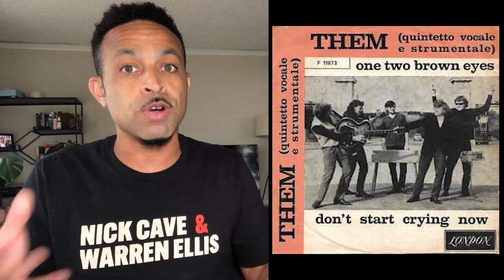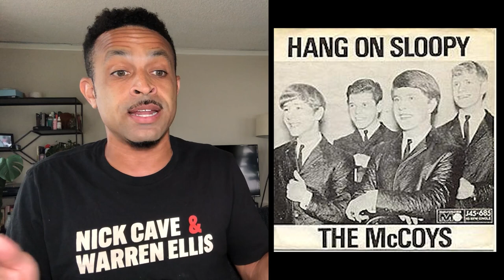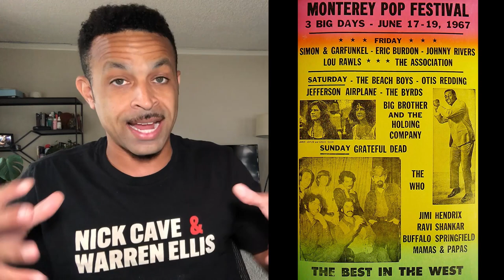The Story of VAN MORRISON and "Brown Eyed Girl" (Van's Road to Bert Berns & Brown Eyed Girl)